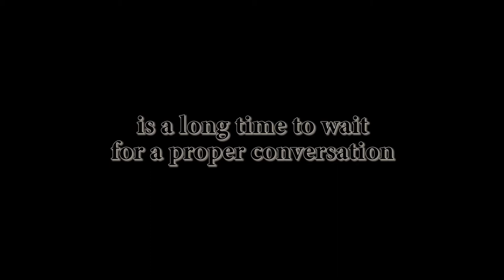A Grain of Truth: Official Trailer (2017)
The love between Dale and Savinna seemingly ended many years ago. Both moved on in life, but when they unexpectedly meet again in the very place they first fell in love, new insights help them realize the true details of what they had together, and what really happened that tore them apart so long ago.

Starring Kristin Roderick, Rob Byrnes, Michelle Lamelza, & Kerry Boyle
Directed by Faith Bruner & Jason O'Brien
Produced by Rob Byrnes, Jason O'Brien, Faith Bruner, Kristin Roderick, & Michelle Lamelza
Written by Rob Byrnes